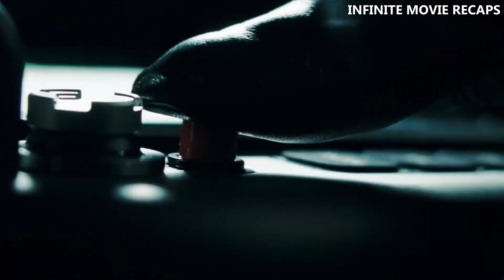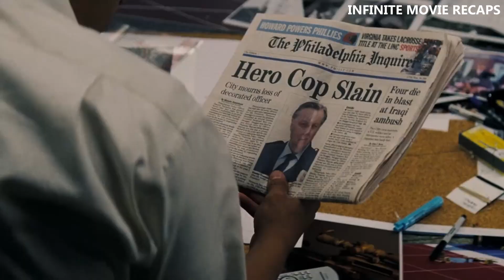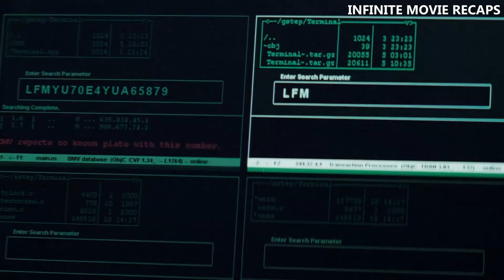The Greatest Sniper In America, Goes On A Rampage To Prove His Innocence And Take Revenge